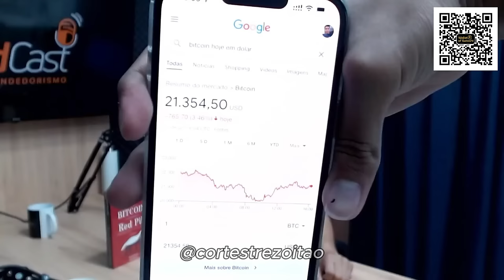TREZ0ITÃ0 SOLTA INFORMAÇÕES QUE VÃO BUG4R SUA CABEÇA